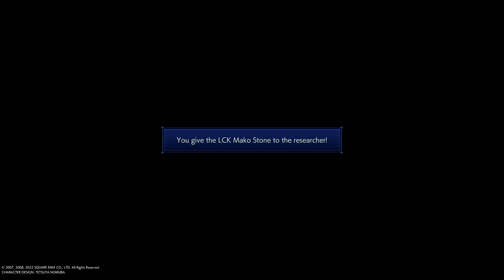CRISIS CORE –FINAL FANTASY VII– REUNION ep2-3